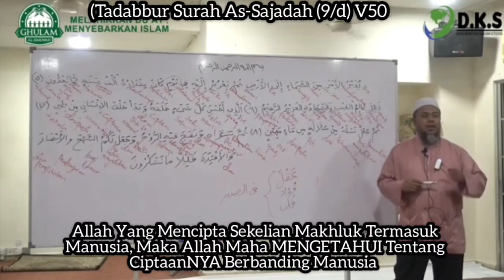Tadabbur As-Sajadah (9/d) V50